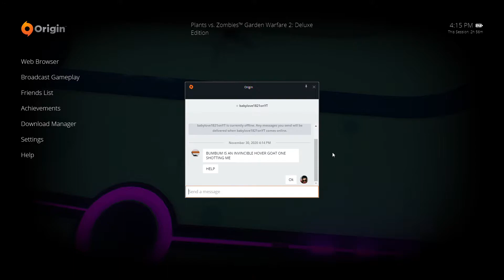Plants vs. Zombies Garden Warfare 2: Attacking Moon Base Z with Party Rose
In this video I play Turf Takeover at Moon Base Z with Party Rose, the legendary variant for the Rose class! This is from Plants vs. Zombies Garden Warfare 2 by Electronic Arts and PopCap.